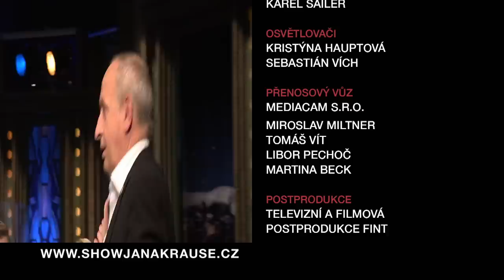3. Lenka Krámská - Show Jana Krause 29. 9. 2021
Dana Morávková, Alexander Choupenitch, Lenka Krámská.

V tomto dílu Show Jana Krause se představí herečka Dana Morávková, šermíř, bronzový medailista z Tokia, Alexander Choupenitch a neuropsycholožka Lenka Krámská.

SledujSJK! na PrimaTV – operace mozek app apk googleplay #appstore

👉 PODPOŘTE EMILA! 😉